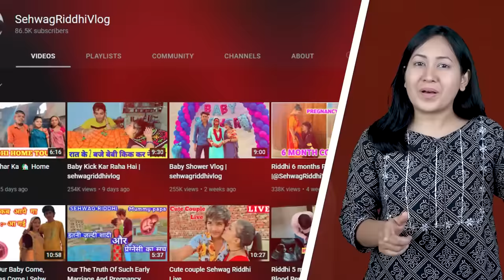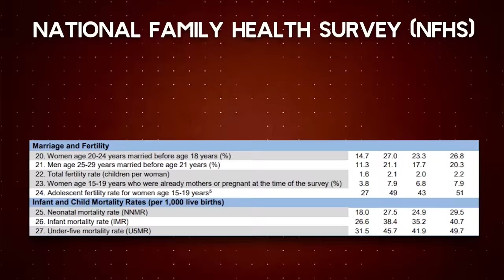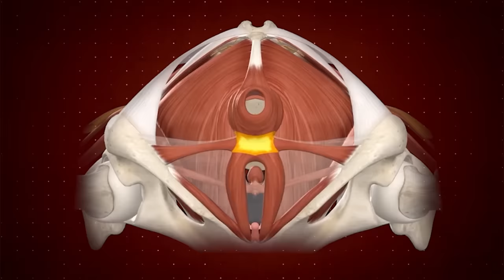Why These Indian YouTubers Are Promoting CHILD Marriage?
Hey guys, the child marriage restraint act of 1978 clearly prohibits the marriage of individuals below 18 (for girls) and below 21 (for boys). However, child marriage in India is a bitter reality even today. Hence, this video has been brought to you to create awareness about the present situation regarding child marriage and how some YouTube content creators promote this backward concept.